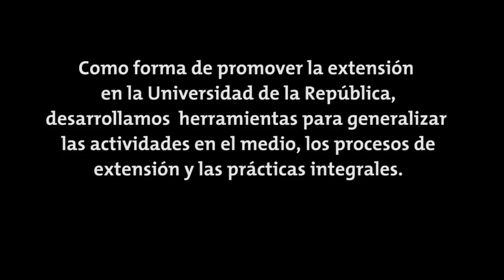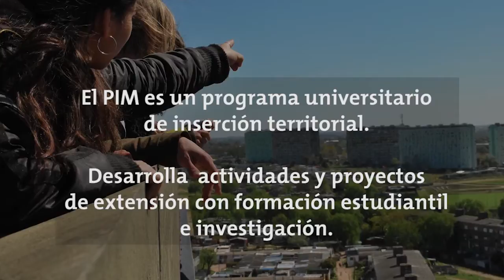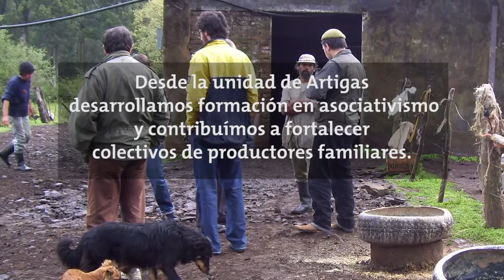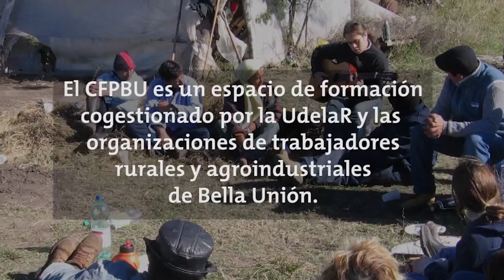Extensión Universitaria- - un recorrido por los principales programas del SCEAM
¿Qué es extensión?

* Es un proceso educativo transformador donde no hay roles estereotipados de educador y educando, donde todos pueden aprender y enseñar.
* Es un proceso que contribuye a la producción de conocimiento nuevo, que vincula críticamente el saber científico con el saber popular.
* Es un proceso que tiende a promover formas asociativas y grupales que aporten a superar problemáticas significativas a nivel social.
* Es una función que permite orientar líneas de investigación y planes de enseñanza; generando compromiso universitario con la sociedad y la resolución de sus problemas.
* En su dimensión pedagógica constituye una metodología de aprendizaje integral y humanizadora.

¿Cómo se lleva a cabo?

* Con participación e involucramiento de los actores sociales y universitarios en las etapas de planificación, ejecución y evaluación.
* De manera de generar procesos de comunicación dialógica.
* A partir de abordajes interdisciplinarios.
* Considerando los tiempos de los actores sociales involucrados.